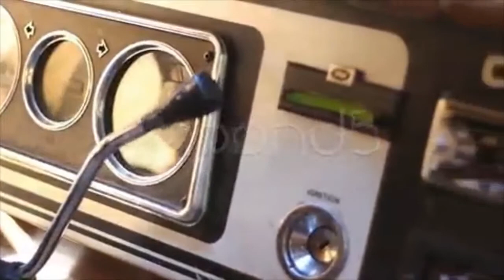Old Car Steering Wheel. Stock Footage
Thank you for visiting our page Old Car Steering Wheel. Stock Footage"